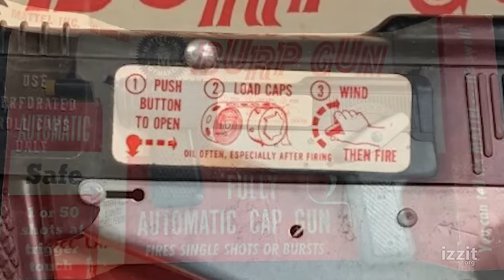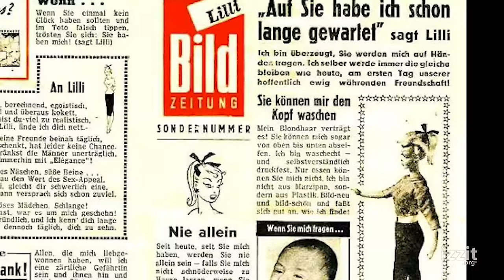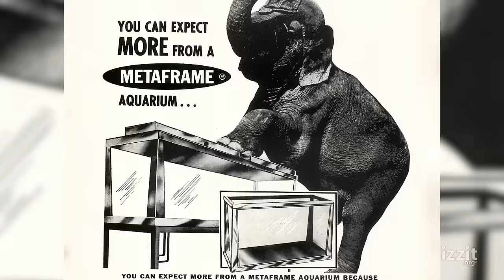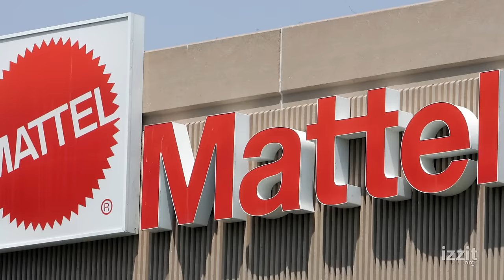How the “mother” of Barbie created a toy empire | Steve Forbes On Achievement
Innovation sometimes means a new take on an old product. Steve Forbes tells the story of Ruth Handler, mother of Barbie.

Credits:

Producer/Writer/Series Creator
Elizabeth Ames

Director
Matt Brandenburgh

Editors
Charles Santini
Matt Brandenburgh

Production Assistant
Daniel Wyatt

Alamy
AP Images
Flick – star1950
Getty Images
LA Times Syndicate
Mattel Inc.
Newscom
Pars International Corp
Reuters
Shutterstock